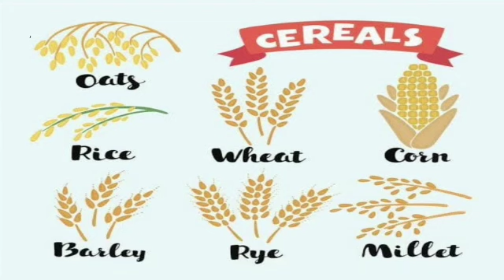Learn a word a day@6-8 classes